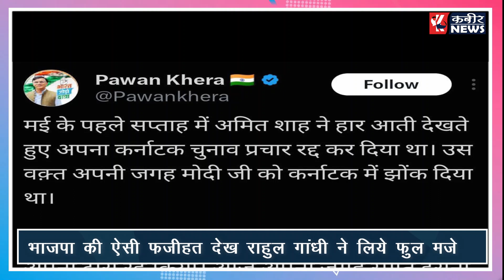भाजपा की ऐसी फजीहत देख राहुल गांधी ने लिये फुल मजे Congress|Rahul Gandhi|Rajasthan|Election 2023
भाजपा की ऐसी फजीहत देख राहुल गांधी ने लिये फुल मजे Congress|Rahul Gandhi|Bjp|Amit Shah|Smriti Irani|Rajasthan|Election 2023